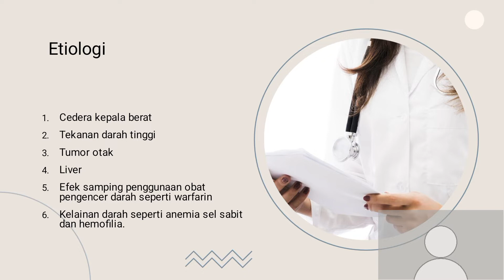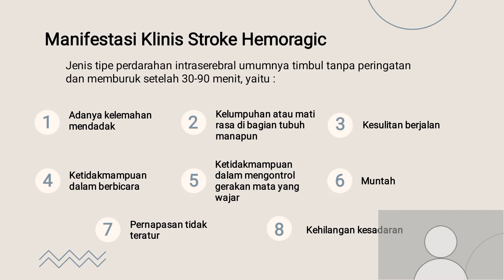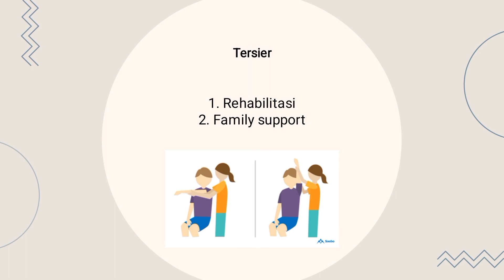Kep. Kritis || Stroke Hemoragik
Nama : Syifa Nur Ramdhani
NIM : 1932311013